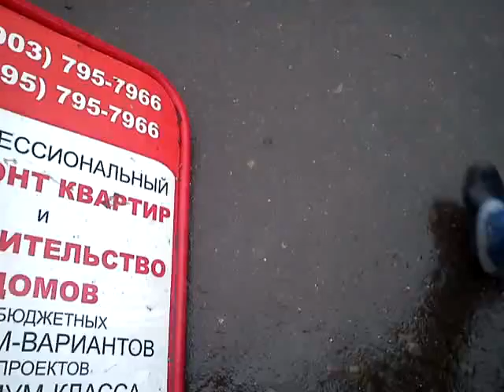Перуанские музыканты в Пушкино / Peruvian musicians in Pushkino